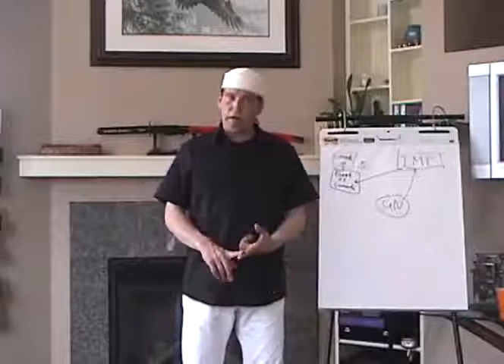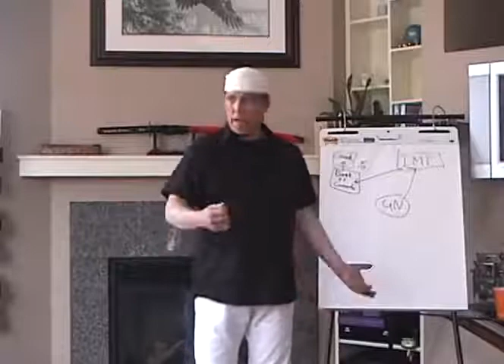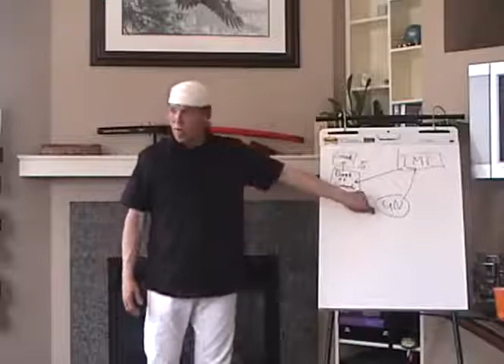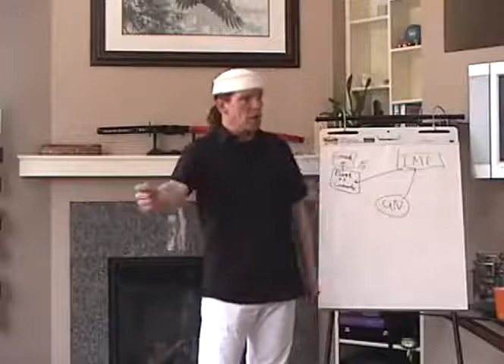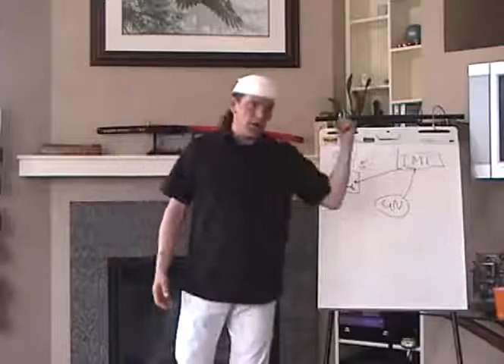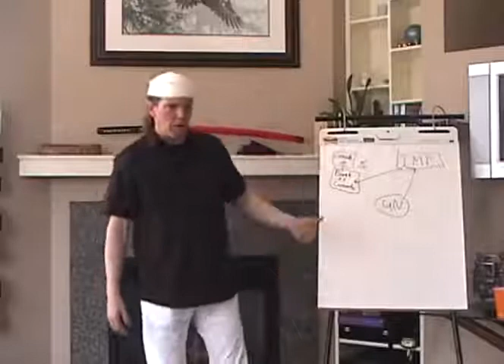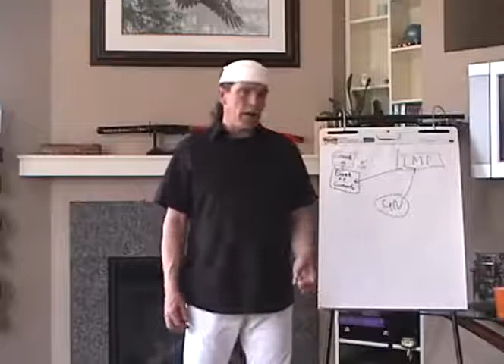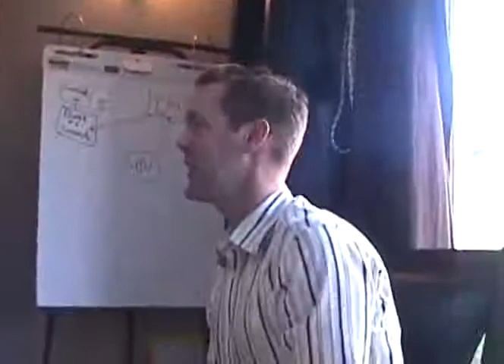Freeman Lectures Robert Menard, Luke Denis On Money